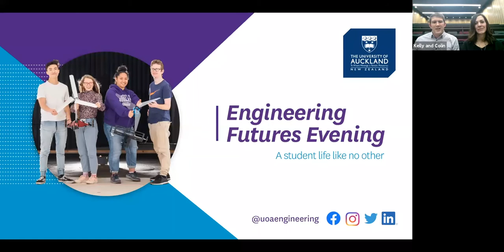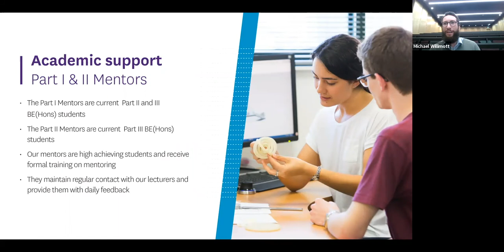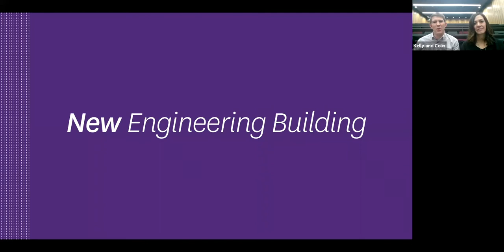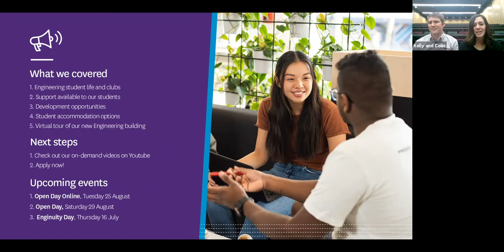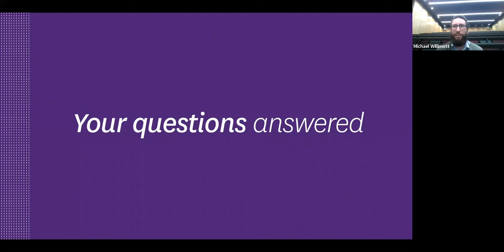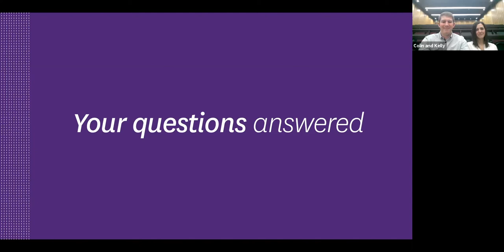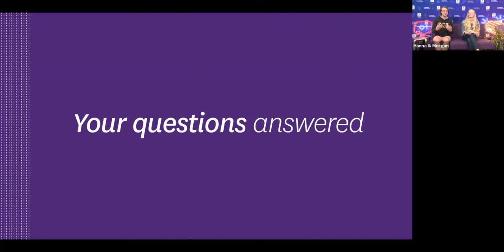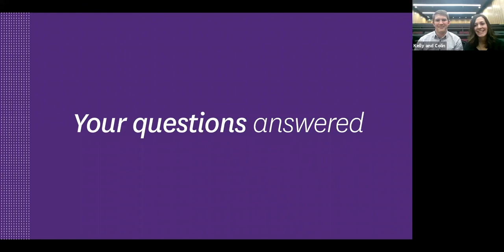Engineering Futures: A student life like no other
Engineering Futures 2020: Session Three
Have you wondered what it is like to study in our faculty, the support available, our culture or even student clubs? If those questions are on your mind then be sure to view this recording. Topics covered:

·     Student life, study support and living on campus
·     Engineering student clubs
·     Virtual faculty tour